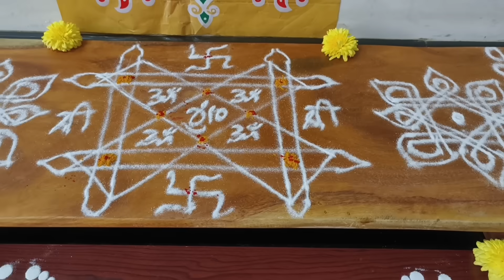ಕಳಸ ಇಡದೇ ಸರಳವಾಗಿ "ದೀಪಾವಳಿ ಧನಲಕ್ಷ್ಮಿ" ಪೂಜೆ ಮಾಡುವ ವಿಧಾನ / "Deepavali Lakshmi" Pooja without Kalash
ಕಳಸ ಇಡದೇ ಸರಳವಾಗಿ "ದೀಪಾವಳಿ ಧನಲಕ್ಷ್ಮಿ" ಪೂಜೆ ಮಾಡುವ ವಿಧಾನ / "Deepavali Lakshmi" Pooja without installing Kalash